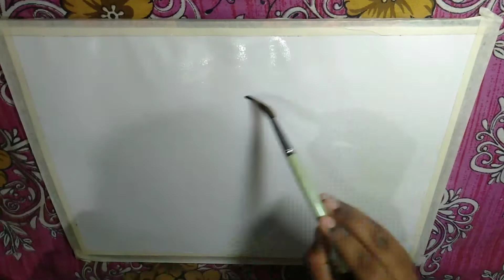republic day special||red fort drawing with watercolour and pastel||blacksheding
26th January special

Drawing blacksheding redfort

first time drawing in cardiz paper

Need support🙏🙏🙏🙏🙏🙏

thank you for your peaceful time 💕💕💕